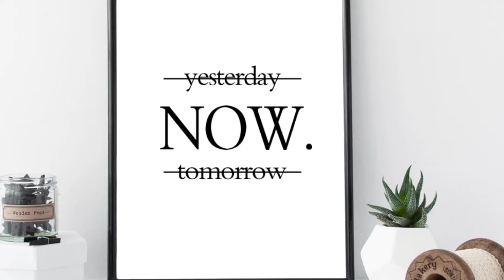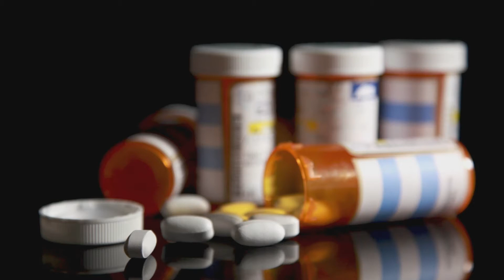ANG SAYA TEH! | BAKLA 101 | Episode 39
Cho Chiu The World! A new vid has come 😁

Bakla 101 series originally done via FB Live will now be uploaded here! God willing, we can upload most of it once editing is done. Please enjoy this episode for now. Salamat po sa Dios! 🙏🥰